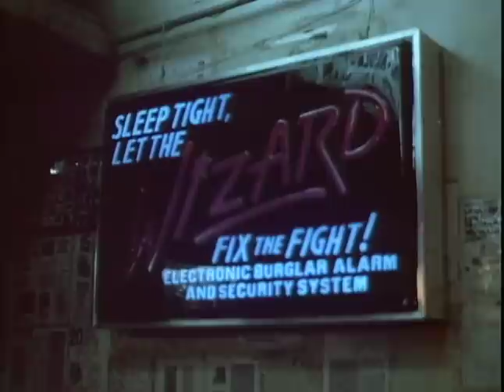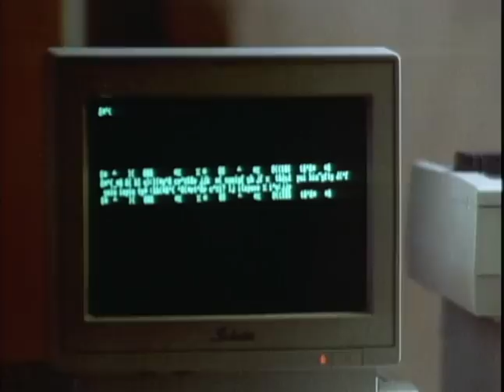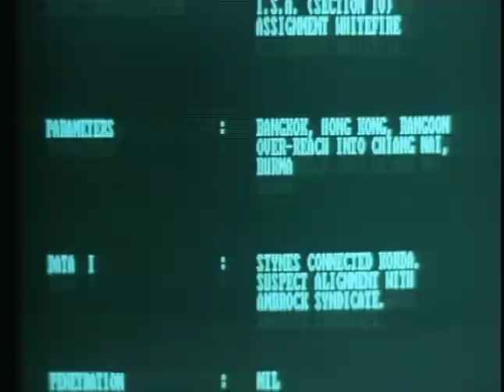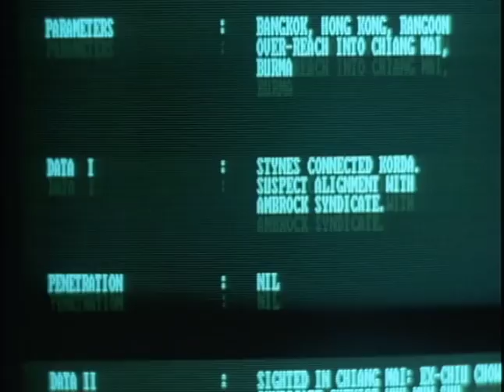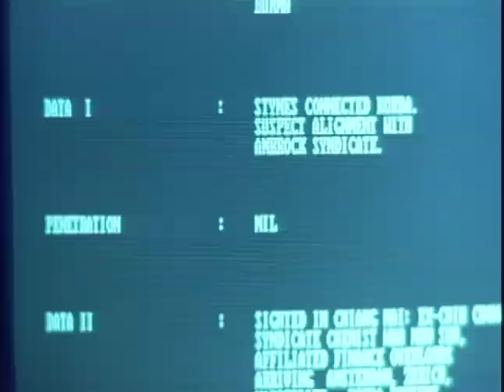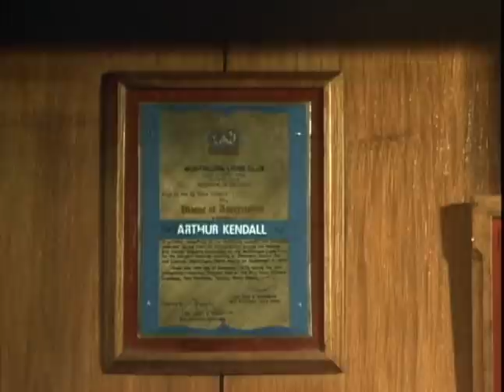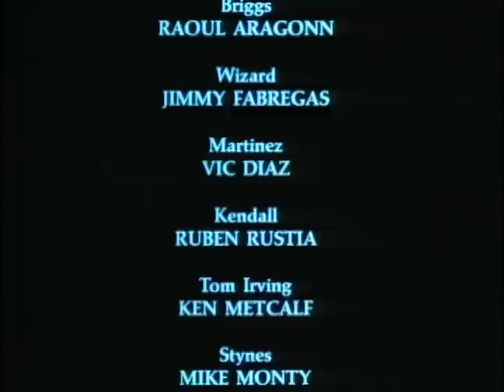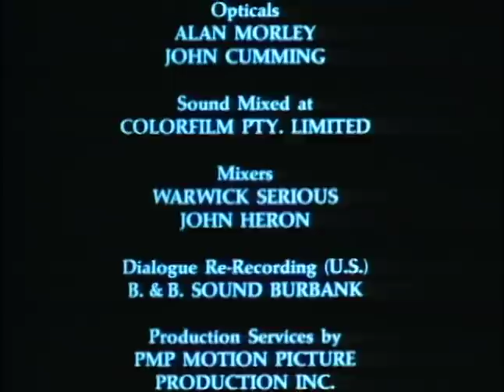FREE TO SEE MOVIES - White Force (FULL ACTION MOVIE IN ENGLISH | War)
Johnny Quinn has been set up by a drug lord and must find a way to clear his name before the bad guys and his own agency put him in the ground.
Director: Eddie Romero
Cast: Sam Jones, Kimberly Pistone